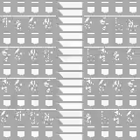Battle Dodge Ball - Part 4.00 Test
Battle Dodge Ball on Game Boy
Test